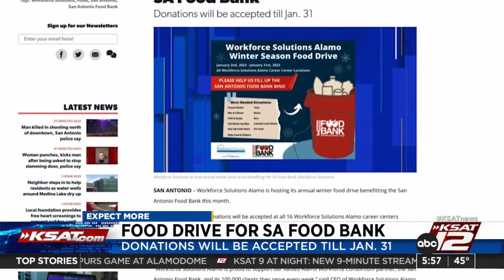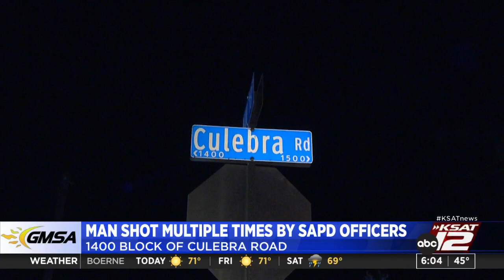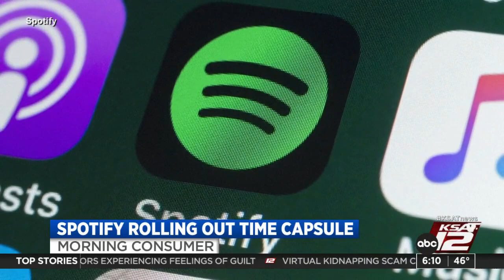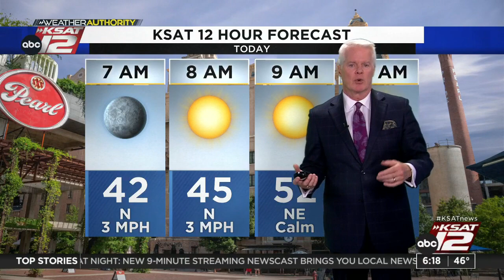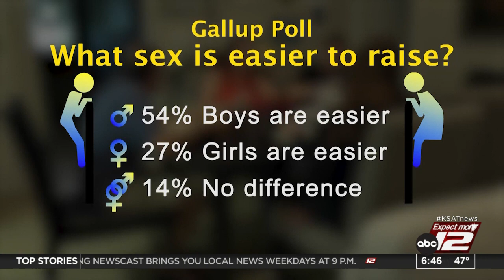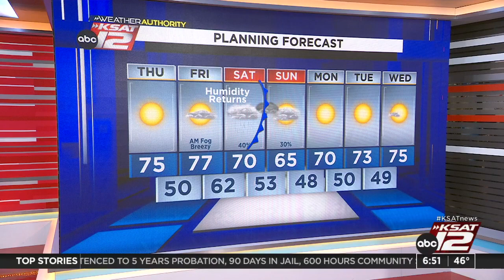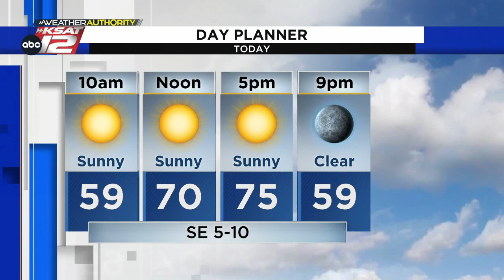Good Morning San Antonio 6:00am : Jan 05, 2023